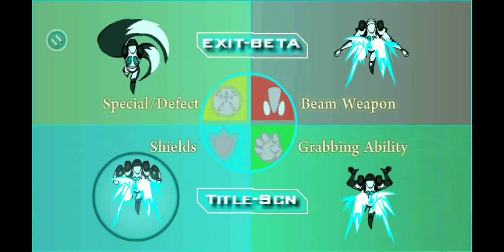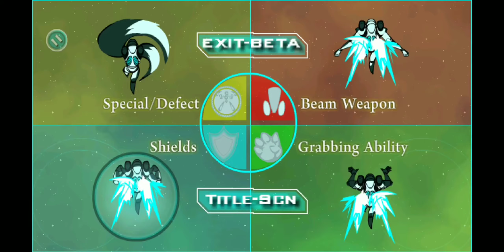Patrollin W.I.P updates 2.5.2022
This is a gameplay update for "Patrollin"  which is the main game that was pushed back to make room for the smaller build caller "Patrollin W.T.H" which is a smaller rush battle style version of the main core game but focused more on high score and is currently available on the android store under the title Patrollin W.T.H. The iphone version is being tweaked to apples specs and should be released sometime this year 2022.